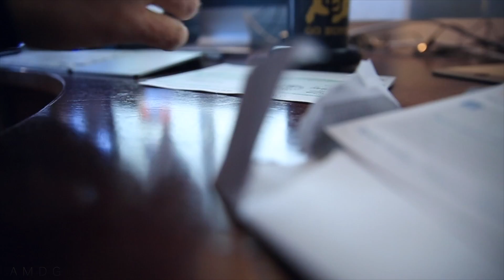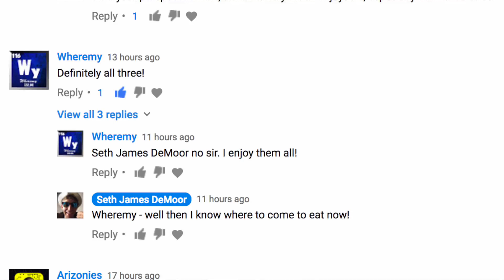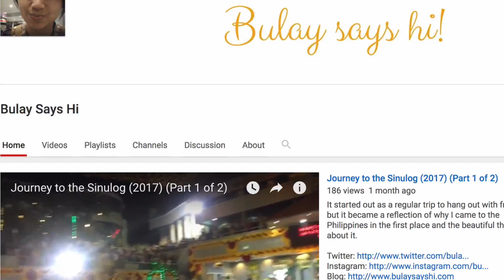FOUND WALLET, COMMENT SHOUTOUT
❓QUESTION OF THE DAY❓WHAT IS YOUR GO TO OR FAVORITE WAY TO SHARE YOUR STORY?